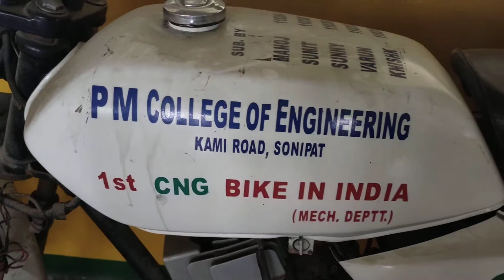CNG BIKE, 1st CNG BIKE IN INDIA BY P M CAMPUS STUDENTS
cng bike in india ist bike in cng in india